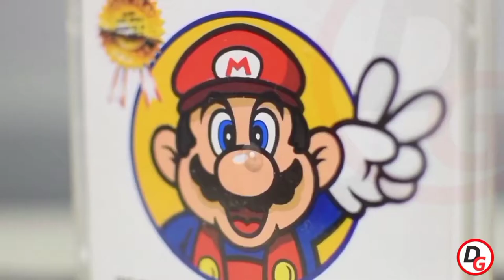Super Mario Story Explained In Bangla || Retro Game Review || Dr Gamelogist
Dear Gamers,
In this video i have explained the story of super mario. During childhood days we all had played super mario bros in our nintendo console. But most of us don't know about the super mario bros storyline. That's why i have made this video so that you can realize the super mario story in Bangla.

Hope you to be satisfied by watching the limbo full story in Bangla.